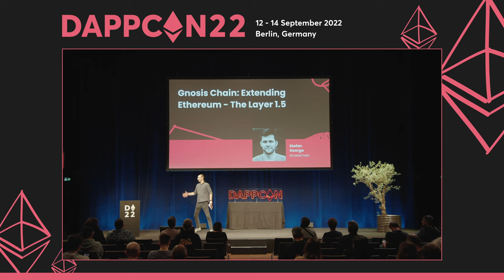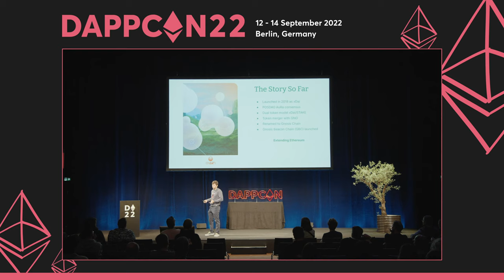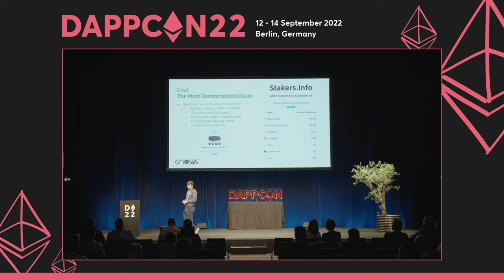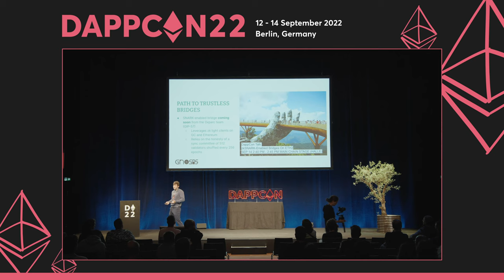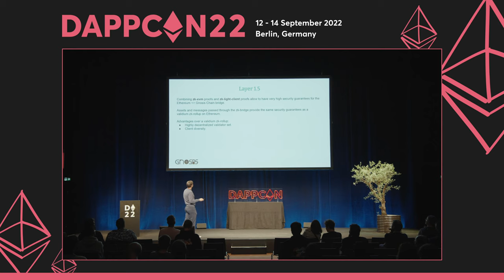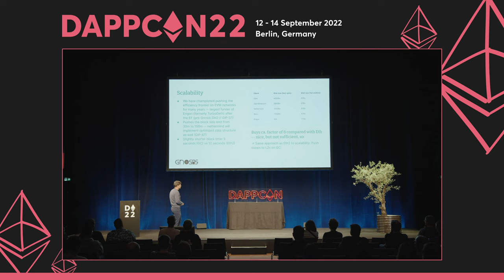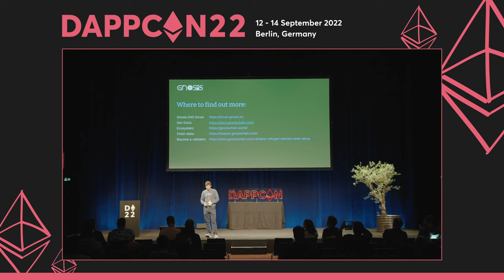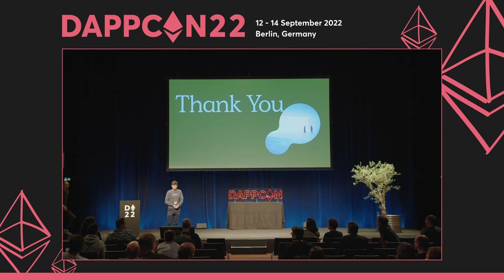DappCon22: Day 1 - Gnosis Chain: Extending Ethereum - The Layer 1.5, Stefan George